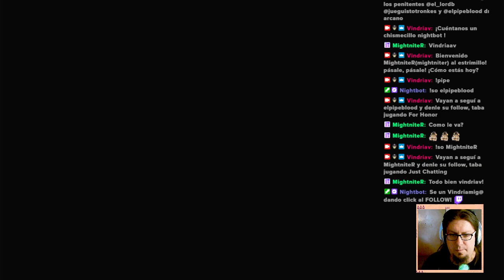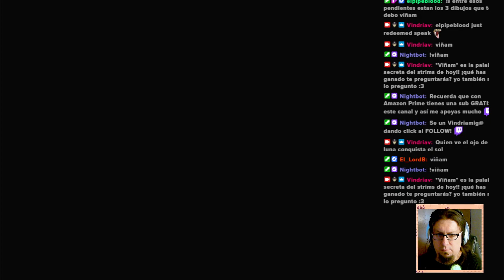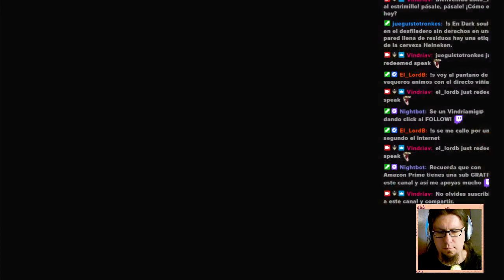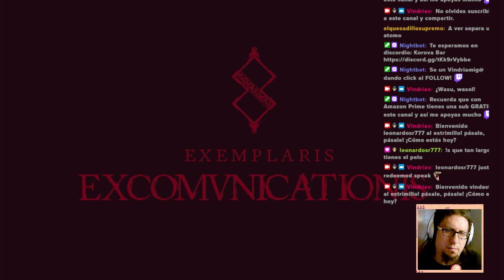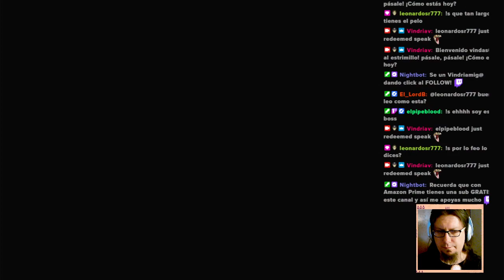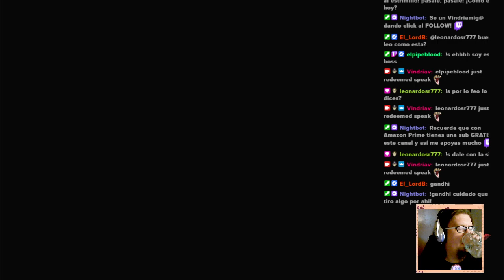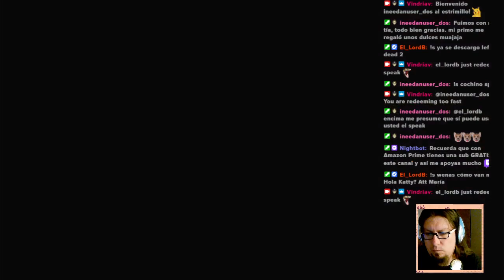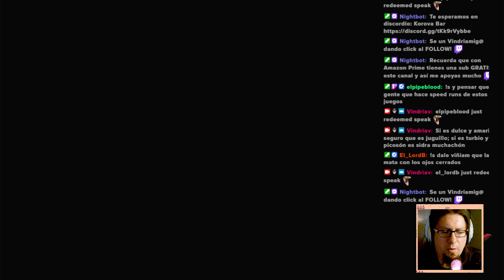Caracono sigue, ya vamos por lo último, vamo!; Blasphemous II (Prt. 10)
Dándole al blasphemousII en directo por twitch